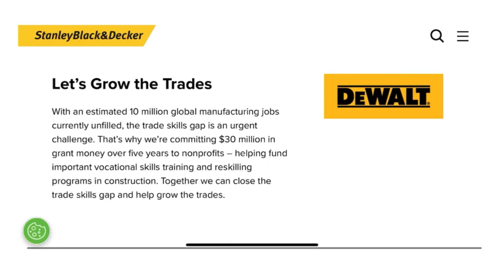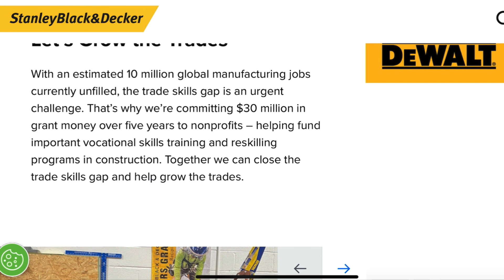DeWalt GIVING AWAY 30 MILLION in Grants & Scholarships for the TRADES! (Apply Now, don’t miss out!)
DeWalt is awarding 30M in Grants & Scholarships in an effort to grow the trades. Apply now before it’s too late!

See the following links to apply for these amazing programs!